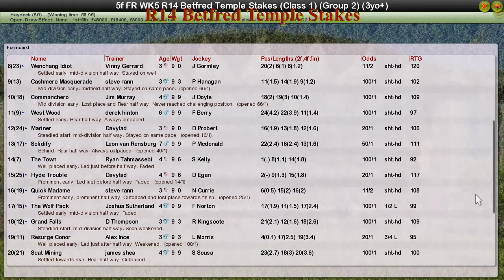FR WK5 R14 Betfred Temple Stakes